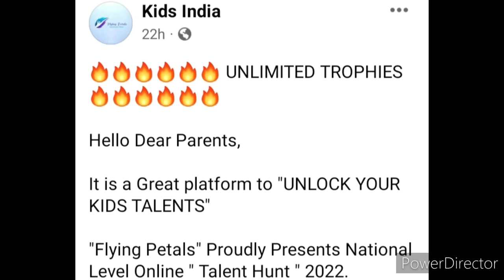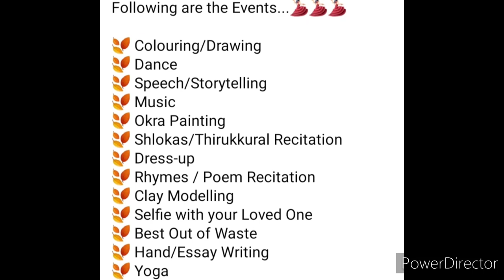Baap Re😱All Participants & Winners Get Attractive Medals🏅Trophy🏆🥰Online Talent Hunt Competition 2022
3 Best A4 size Drawing books set in affordable amount